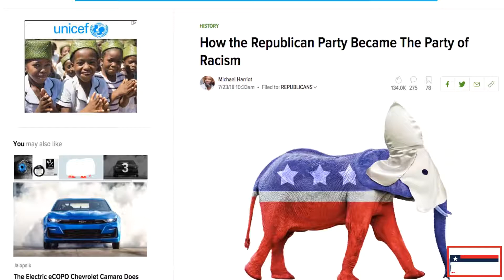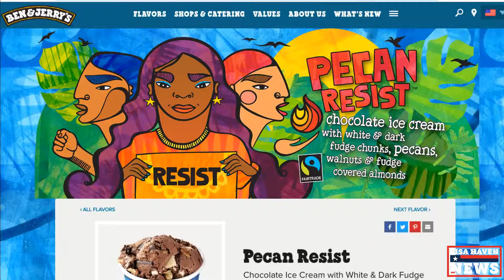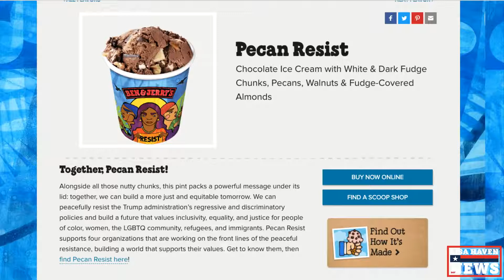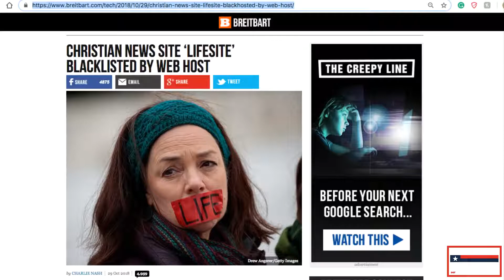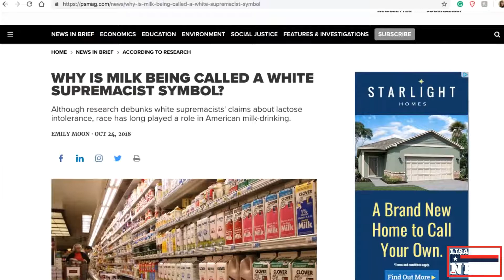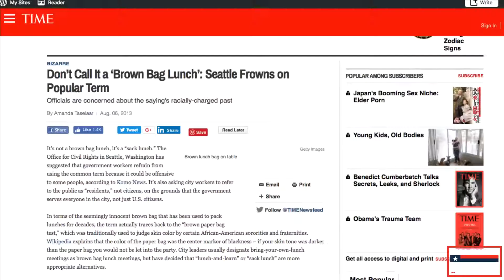The Left Doesn’t Want This Out! They’ll Stop At Nothing To Eliminate This Video—Art Of War